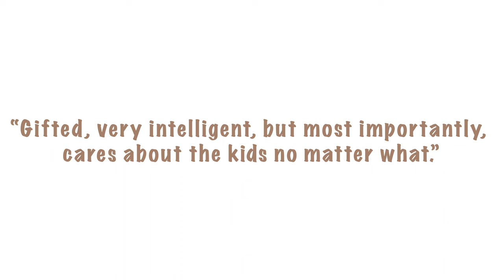$500 School Supply Giveaway Results Teacher Appreciation 2023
Help us find these teachers so that they can claim their $100 for back-to-school supplies.

1. Savannah Slife
2. Jamie Juarez Smith
3. Lisa Brown Keetle
4. Robert Martinez
5. Lindsay Blade